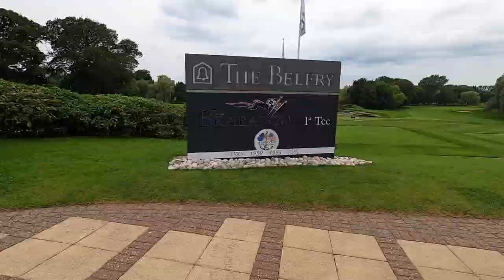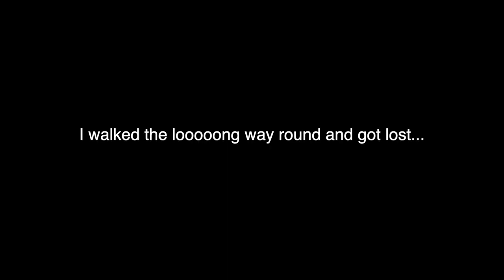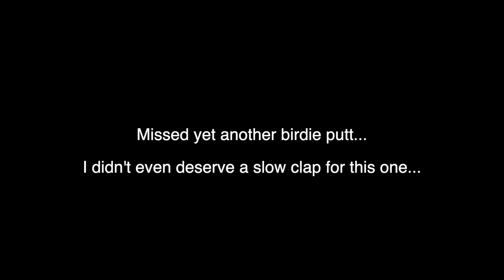DRIVING THE 10TH HOLE AT THE BELFRY - BRABAZON COURSE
If you want to have direct coaching from me then please come and join my Facebook community:

If you’re in pain and want to become pain free, then hit the link below and snag a FREE copy of my 12 Step Pain Free Guide!

Join me in my journey to playing every single golf course in the UK!

I’d like to say that I’m doing this for three reasons...

1. Because I never became a professional golfer
2. Because I want to raise awareness and money for children and families affected by Autism
3. No one, to my knowledge, has played every single golf course in the UK

GoPro Hero 8
GoPro Hero 9
Mac Mini M1
Macbook Air
MacBook Pro 16inch
Canon M50
Logitech Speakers
USB C to USB C Cables
Elgato Capture Cards
Blu Yeti - Snowball Ice
iPad Pro 11 Inch
Apple Magic Keyboard
Rode Mic
Trigger Point Ball
Trigger Point Foam Roller Orange